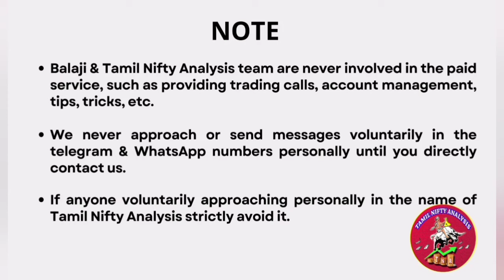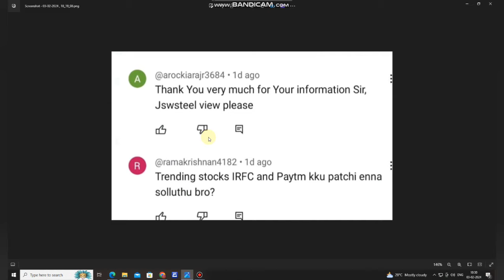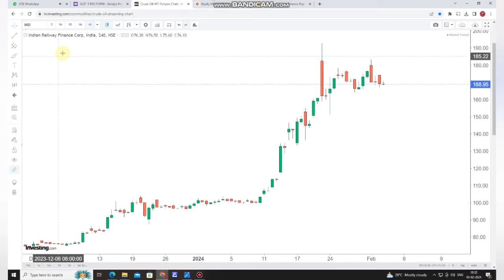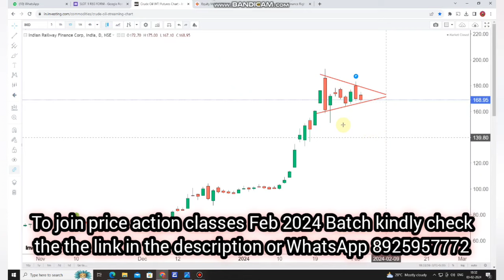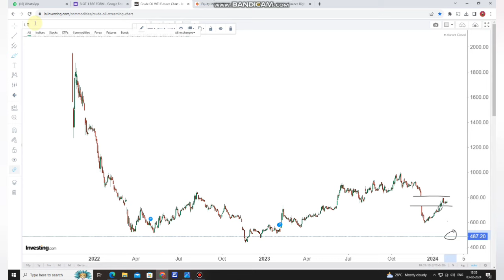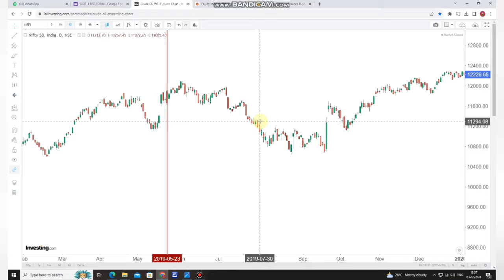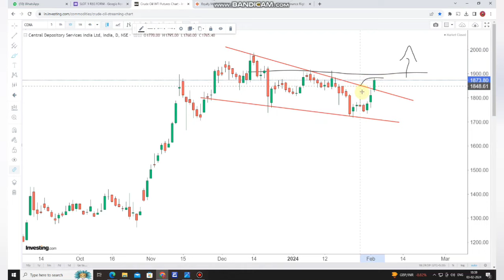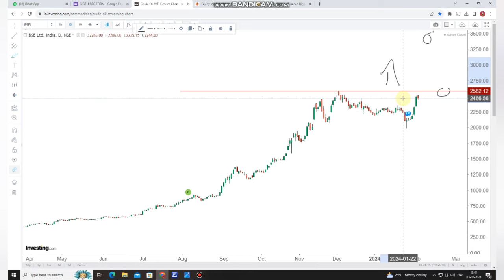Paytm Share சரித்திரம் முடிந்தது! Subscribers comments - Securities Stocks Breakout